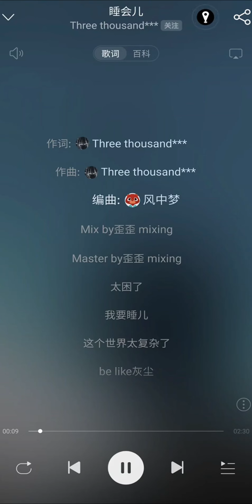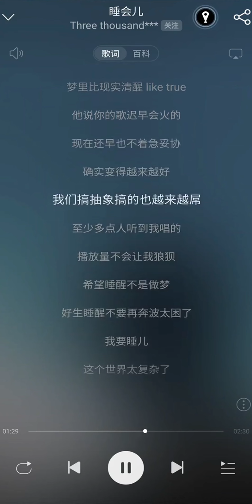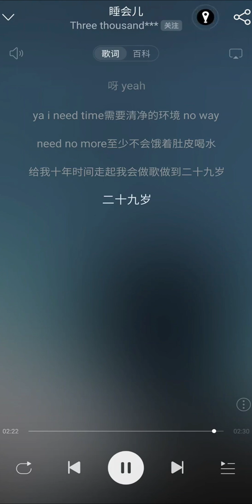蟋蟀哥 睡會兒1